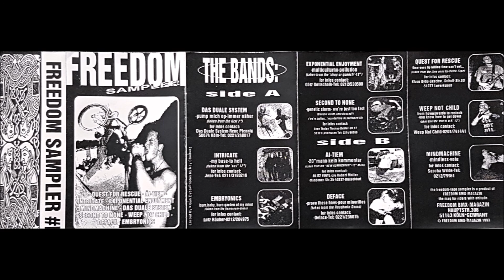DEFACE "Proof these hoes" @ BMX FREEDOM SAMPLER#1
DEFACE
1993
Metal-Hardcore-Band
Song: Proof these hoes
from BMX FREEDOM SAMPLER#1
1993